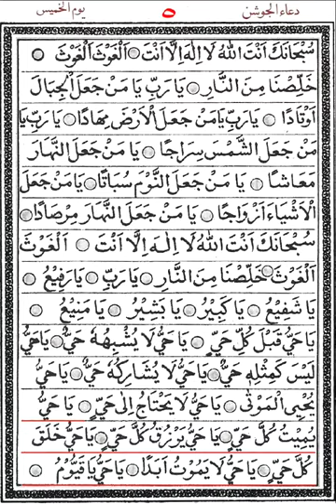Dua E Joshan | Thursday | Dawoodi Bohra